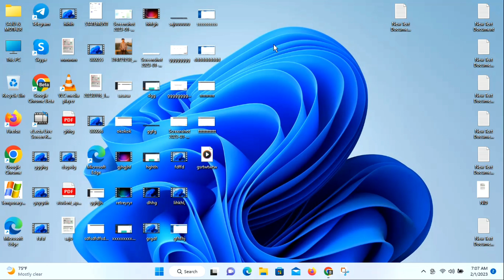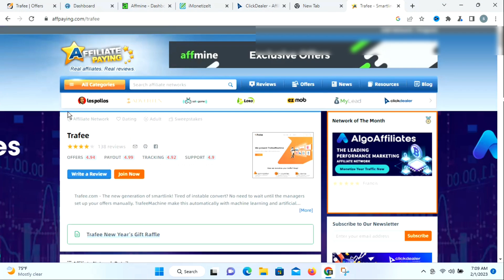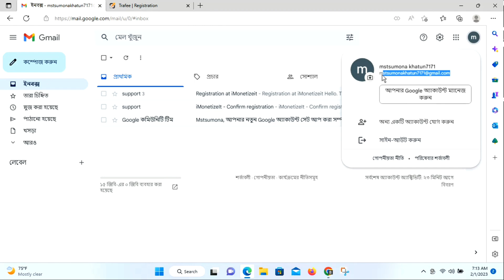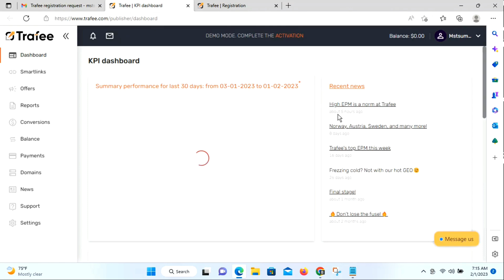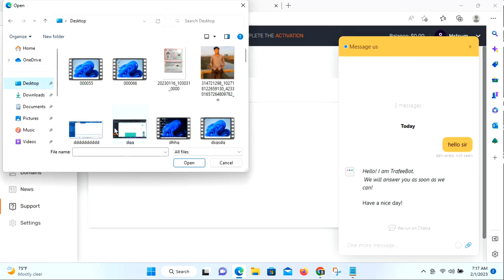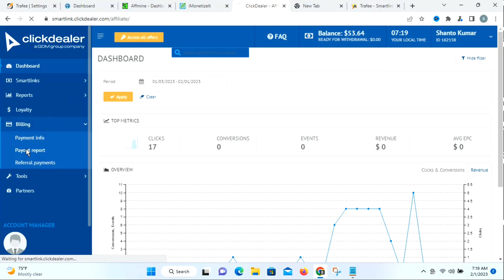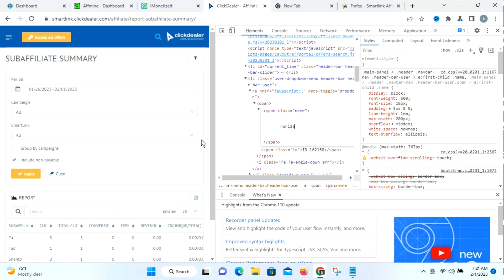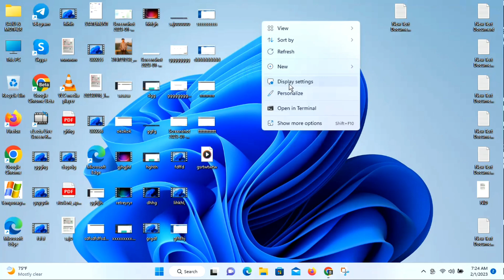Trafee approved 2023 | Best Cpa Network | Trafee Sign_Up + Approved নতুন ভাবে | How to create trafee